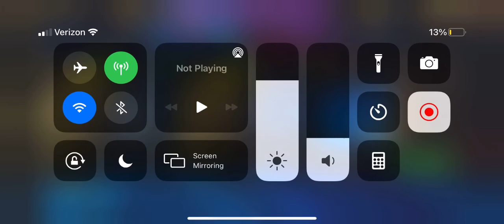2k mobile season pt. 2| Me announcing at one point?